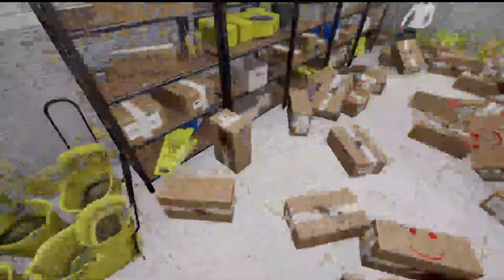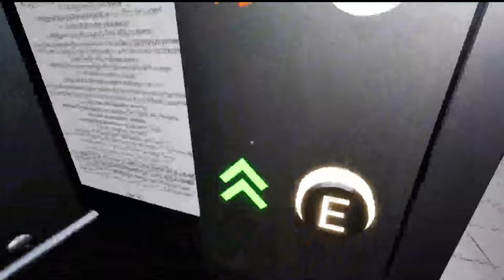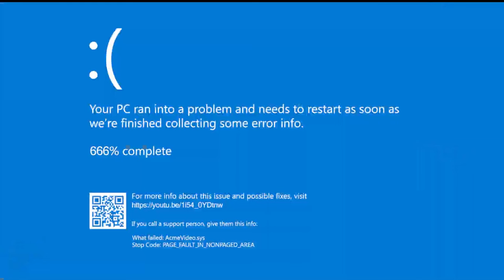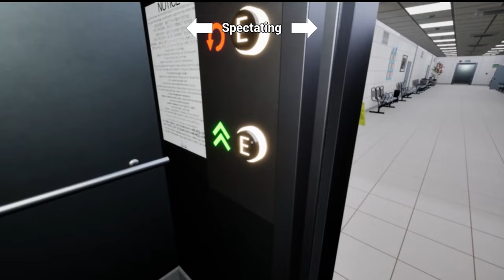*SNIFF SNIFF* | Hospital 666 - Episode 6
Goofy ah face with the big nose sniffed us

Friend in the video: @digitalkingdomeditor

Music Credits